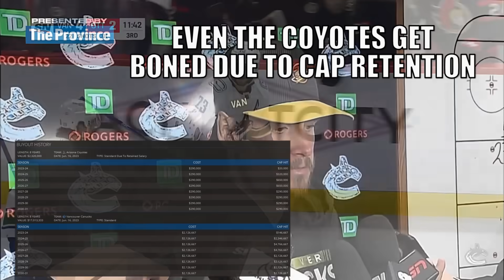This Week in Sportsball: 2023 NHL Free Agency Edition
You may be wondering why this video is out later than usual. That's simple: I was waiting for a move or two to occur (mainly the Erik Karlsson trade) and there wasn't a whole lot that happened. Most players opted for one-year contracts in the hopes that the salary cap will rise significantly next season.

That being said, there were some big moves to discuss. This video is the (hopeful) roundup of an NHL offseason full of quiet tension and methodical calculation.